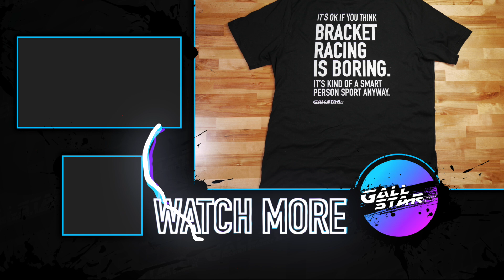Why HOLD with a consistent car? | FINISH LINE DRIVING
In this Bracket Racing Tutorial, we dive in to the most requested topic on the channel: Finish Line Driving. Why would you HOLD, even with a super-consistent race car?

Looking to increase your car's consistency? Try a Jones Transmission Cooling System.

PLEASE SUPPORT all the great people and companies who have stepped up to support GallStar TV this season and to help get our cars race ready! 👇

 - Innovation, not replication. Mullis builds the highest quality race cars for the drag race market.

🐌 WANNA SEND ME SOMETHING?:
                GallStar TV